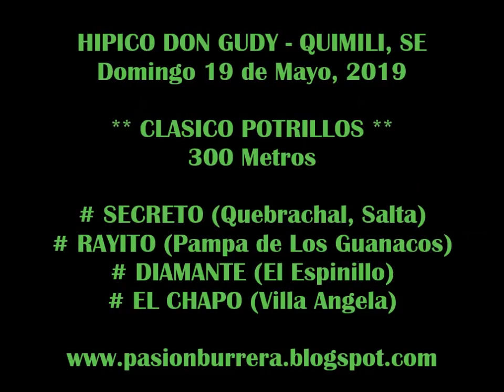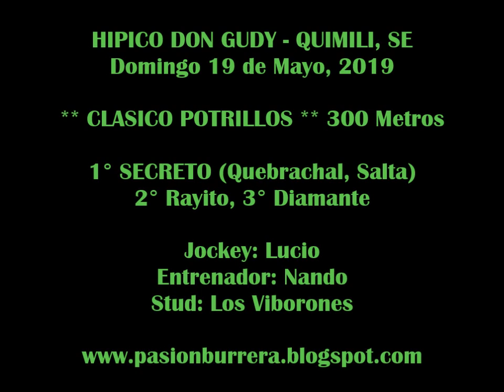SECRETO, Quimili (19-05-19)